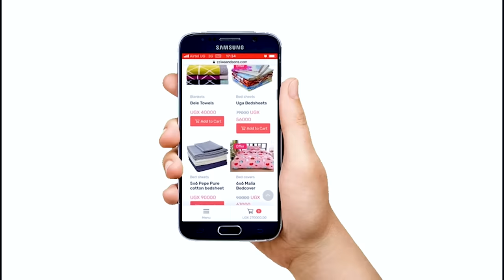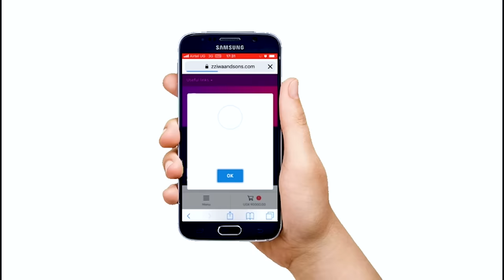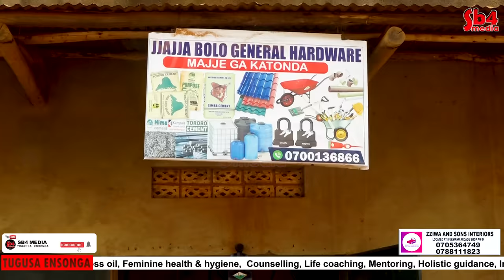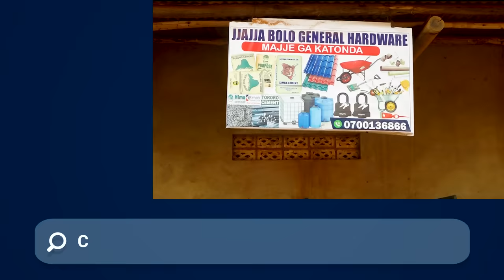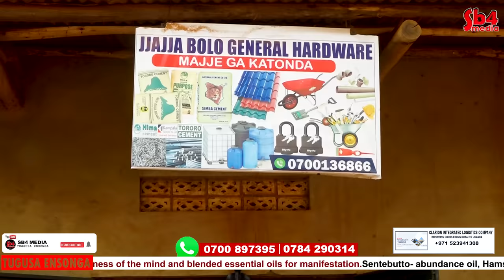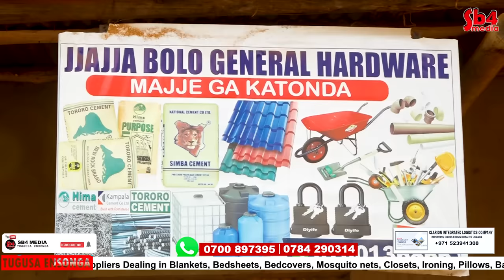Jaaja Boll back in action _ Bino Bisesa Kati Musajja mufumbo Naye Omukazi simwangu